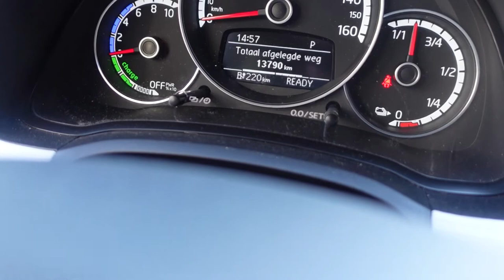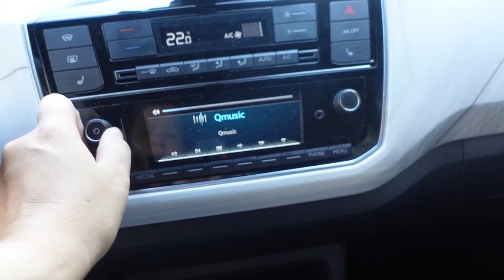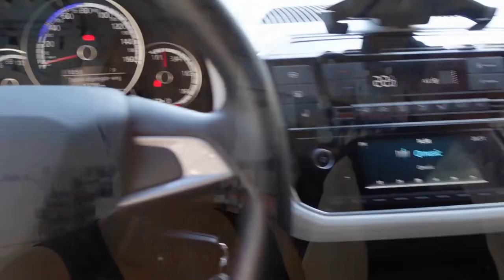Een kleine witte auto |Naar de Jumbobak met Roderick| Een vlog offline halen